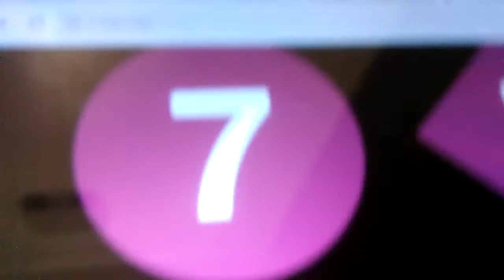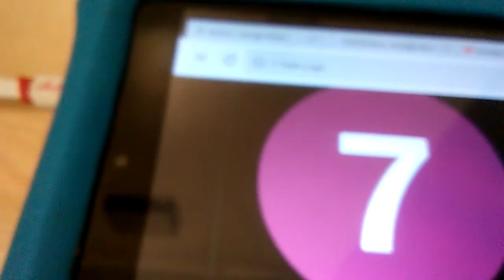7 train part 2